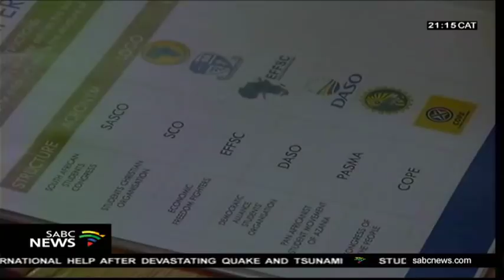EFFSC universities victory indicates that students resonate with the party's ideology: Peter Keetse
With the EFF Student Command emerging victorious at many universities this year, its president Peter Keetse believes this trend might be seen in 2019's general election. The student command says its victory is a clear indication that young people resonate with the EFF's ideology. The party is currently dominating university elections across the country.